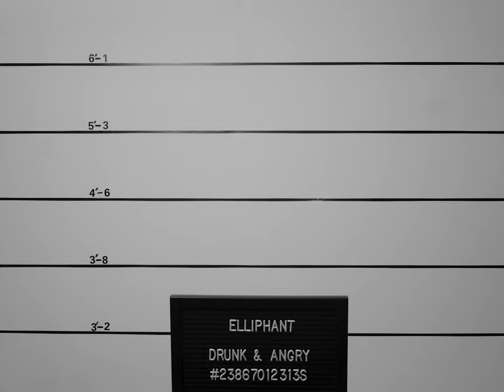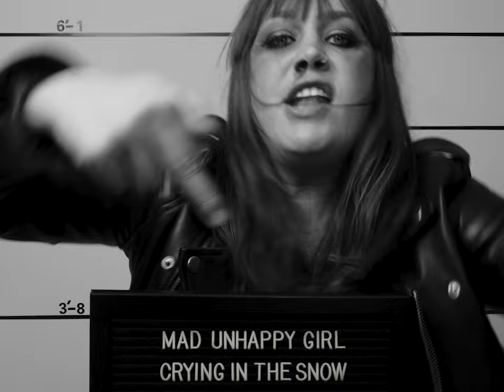Elliphant - Drunk & Angry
Directed by Regna
Dop: Johan Von Reybekiel
Edit: Florian Dezfoulian
Lyrics:

Drunk and angry
Crying in the snow
Drunk and angry
Emotional implode

Couldn't stop it
From a river to a storm
My life jacket
Fell off in the alcohole

At the first place they say I have the wrong shoes
At the second place they say I was too drunk
By the third place I really blew my chances
Kicking in the windshield of a cab

It's buzzing in my bag
The girls are on their way
So now I know everything gonna be okey
And they ask if I need something from 7-Eleven
7-Eleven

All I need right now is them
And I'm sorry
I got mad again
Yea
But all I need right now is my friends
I'm so sad again
Been bad again

The bouncer was so rude
I tried
But when the anger comes it's like
Everything gets dark inside
I hate it when it's dark inside

So all I need right now is my friends
That will love me
When I'm sad again
Been bad again
Yea

Drunk and angry
It all just fell apart
Drunk unhappy
Girl is hiding in the park
So what happened
Well I don't know where to start
I was smiling
Till it all just turned to dark

Ask if I need something from 7-Eleven
7-Eleven

But all I need right now is them
And I'm sorry
Yea
All I need right now is my friends
And I'm sorry
Been bad again
Yea

Been bad again
Yea

(Had the wrong shoes)
(I was too drunk)
(My chances)
But they ask if I need something from 7-Eleven
7-Eleven

And I'm sorry
Yea
Been bad again

Yea all I wanted was to spend a little money
But the city wouldn't take my money no
Too soon I feel the anger bubble in my tummy
Say who can stop a storm waste it all

Yea when all I wanted was to waste a little money
Be with my honeys
Just go with the flow
But all I'm now is drunk and angry
Mad unhappy girl crying in the snow

But the girls hit me up
My girls will hit me up
(All I need is you)
The girls hit me up
Yea the girls hit me up

Blisseh! Follow Me Friends!